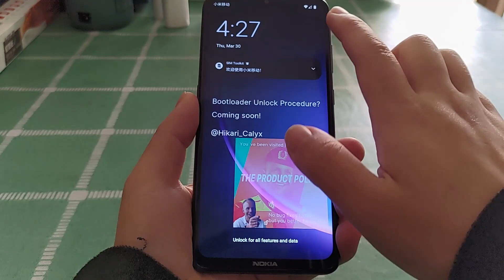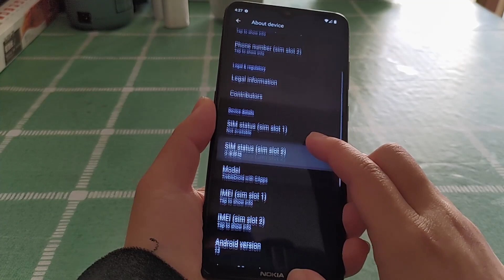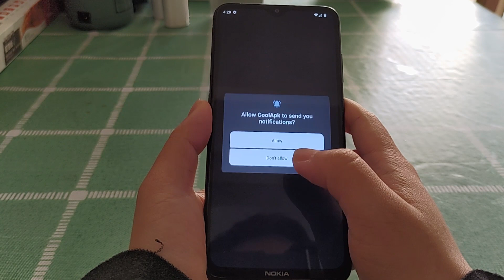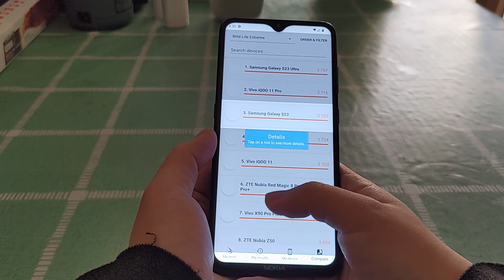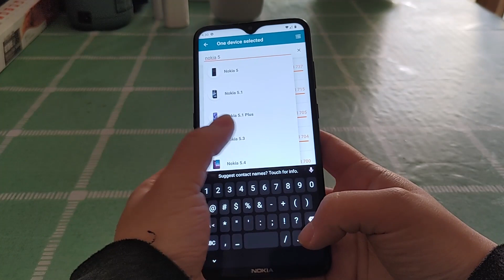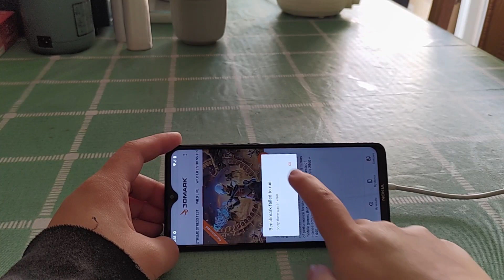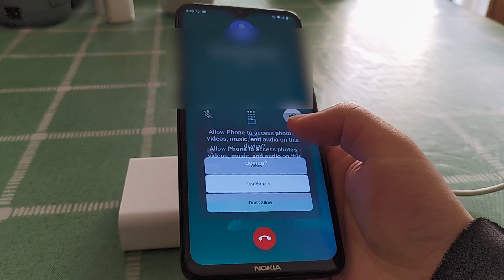[HCTSW Exclusive] Let's take a look at UNOFFICIAL Android 13 running on Nokia 5.3.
Please read our video usage rules before you use this video